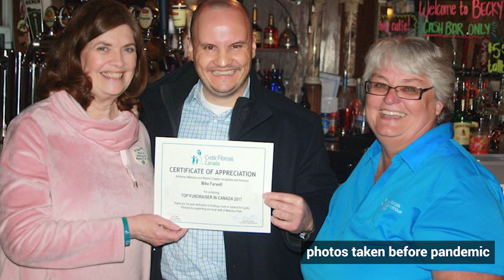Cystic Fibrosis: Shannon and Kenna’s story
Shannon is one of five Hamilton paramedics who have someone with Cystic Fibrosis in their immediate family. Listen to Shannon and Kenna share their story about this common fatal genetic disease to raise awareness about Cystic Fibrosis in Canada.